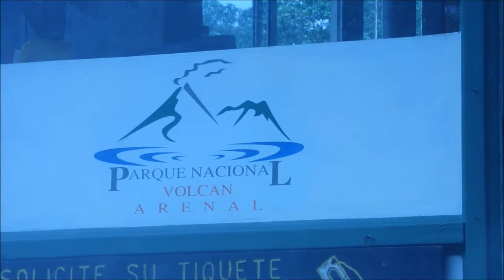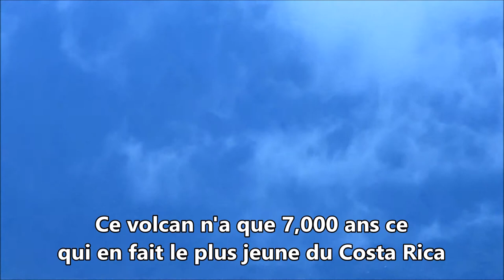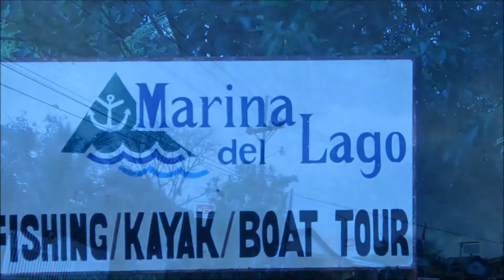Volcan Arénal, Tilaran, Costa Rica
Enveloppé de nuages nous avons vu ce volcan qui faisait éruption en 1968 et qui s'est arrêté en 2010... Il est toujours actif et pourrait se réveiller au moment le plus inattendu. C'est une attraction touristique de premier plan dans cette région alors que Tabacon est reconnu pour ses eaux thermales.